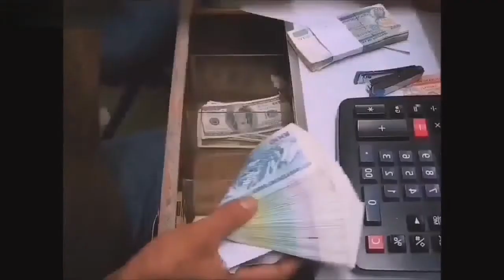Top 10 Insanely Unbelievable Fastest Workers in the World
In this video i have upload Top 10 Insanely Unbelievable Fastest Workers in the World.